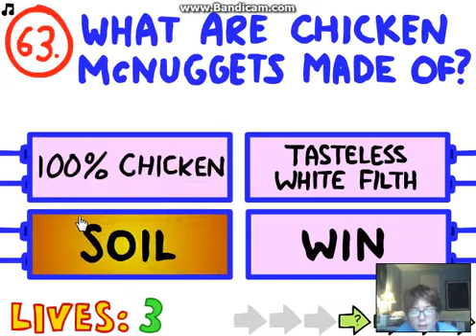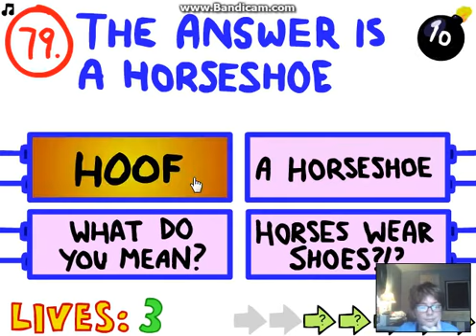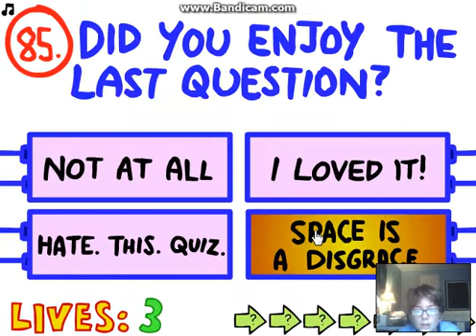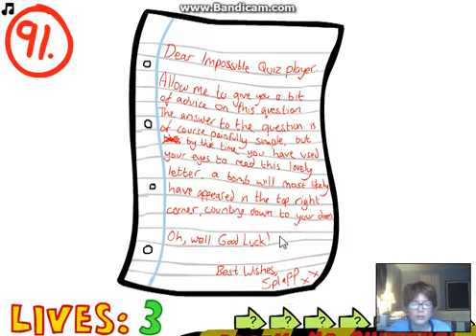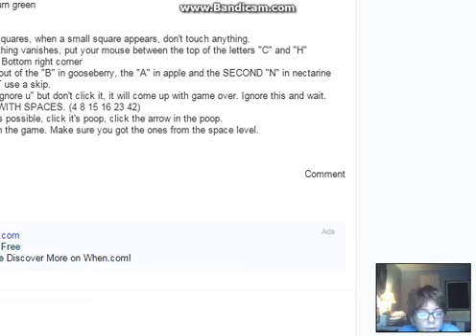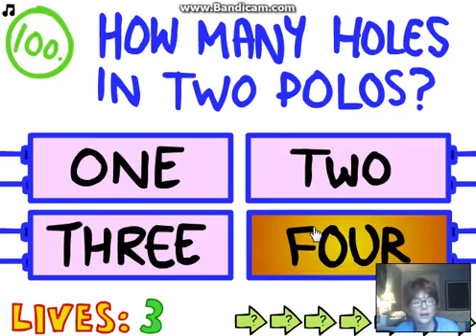Possibly Better! | THE IMPOSSIBLE QUIZ PART 4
I almost did it! (no I didn't...)